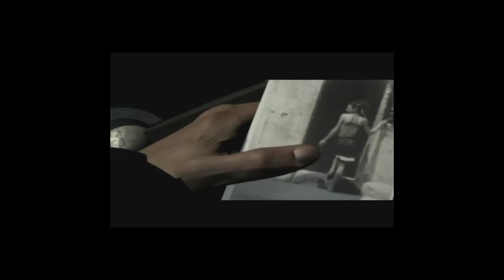RE:DRIVER 2 - ALTMODPACK Playthrough | Part 1/4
A playthrough of a very cool mod made by BLACKDADDY.

00:00 - Intro
02:54 - Surveillance tip off
05:07 - Chase the witness
08:49 - Train pursuit
12:13 - Tailing the Drop
13:53 - Escape to the safehouse
22:04 - Chase the intruder
30:13 - Caine's compound
32:36 - Jones rendezvous
34:01 - Leaving Chicago